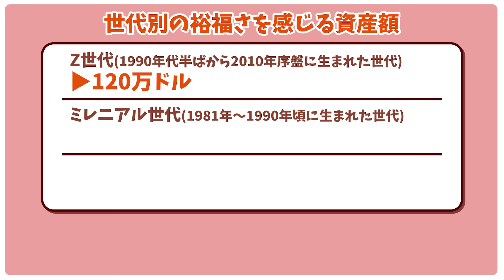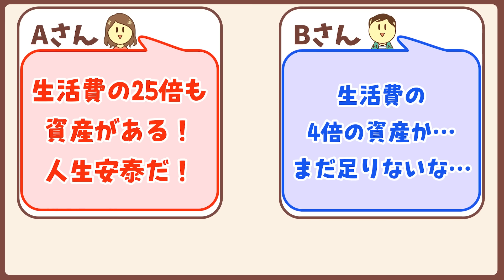【お金のニュース】億り人はもはや金持ちじゃない？米国の富裕層の基準値がヤバい【リベ大公式切り抜き】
詳しくはこちらご覧ください

【関連資料】
｢米国で「裕福」と感じるには、3.6億円の純資産が必要－シュワブ調査｣（ブルームバーグ）

10年以上『金のなる木』を買い続けた結果【なぜか皆やらない】